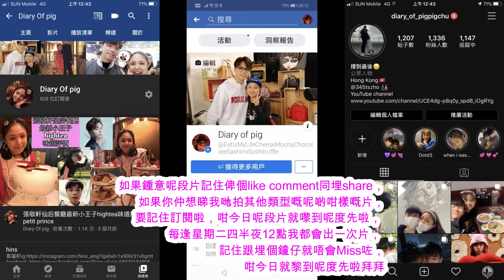男朋友試我整嘅芒果乾（瑩瑩豬廚房）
Camera:canon supershot30
Video cutting software:filmora